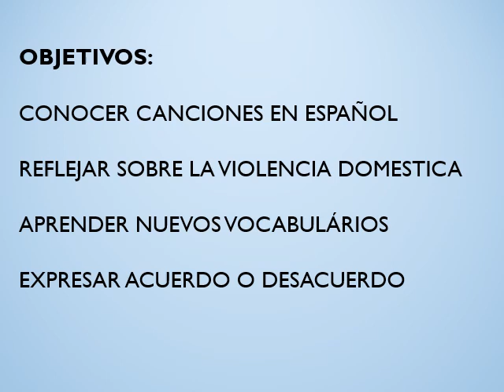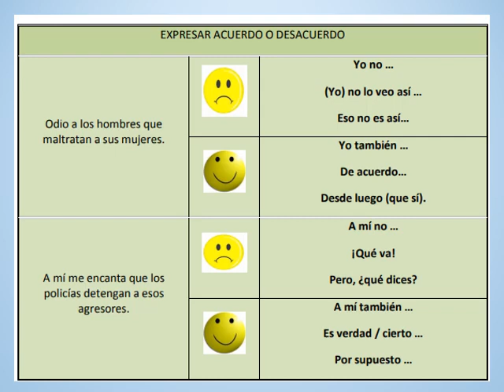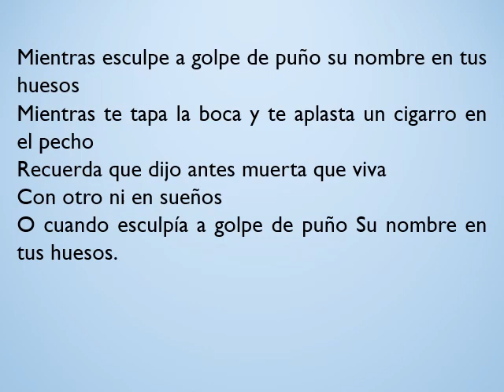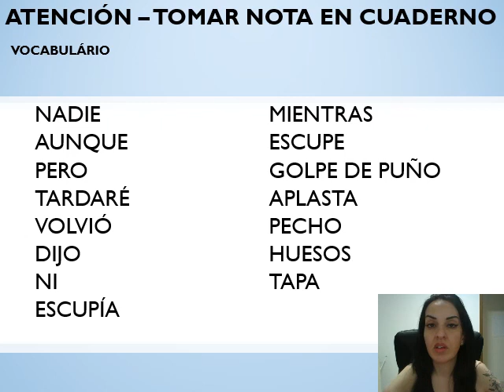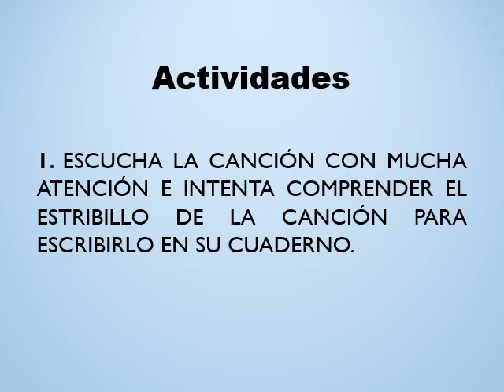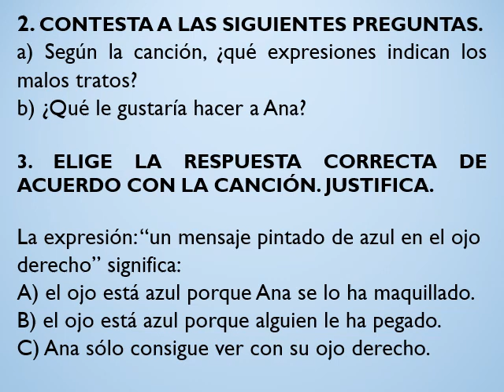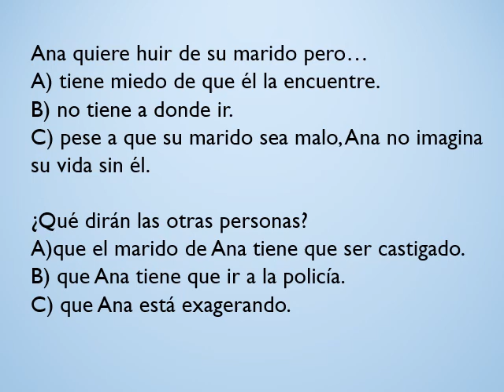20/09/2021 - Espanhol - 3ªSERIE - Canción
Estudo da Música Lo que Ana Ve - Grupo Revolver